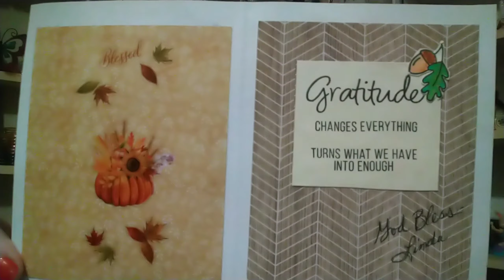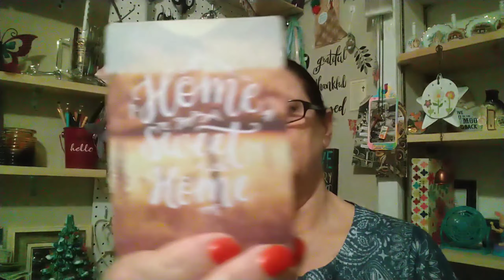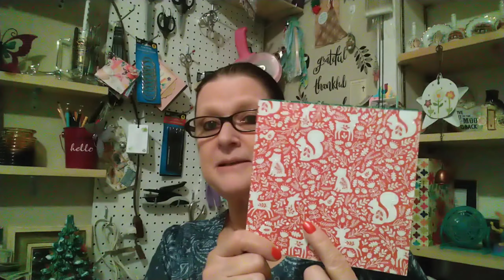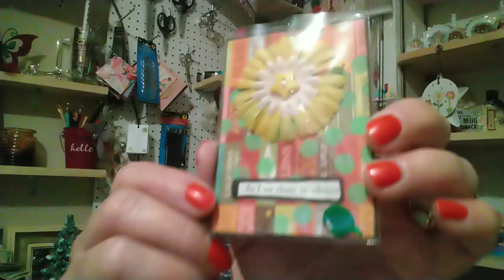Happy Mail ❤️ Not made for kids 12/4/19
I'm a Retired country Mom & Grandma that likes to craft and talk and Share things 🤭
YouTube Family ❤️😁

Snail mail
Jackie Newton